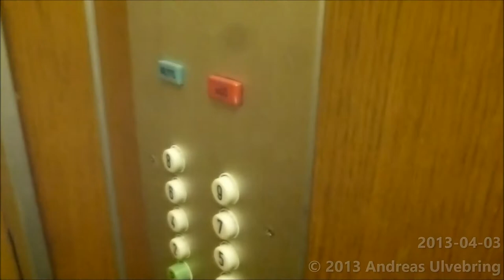1974 simple old KONE Traction Elevator @ ???, Turkuu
This is the last simple video from Finland.

From now on, I have to take a break due to last week on school and alot of stuff to do Before it ends. Thereafter, I will take a family trip to London in june.
So the lift tours will begin in mid-june. so the break will take a while.